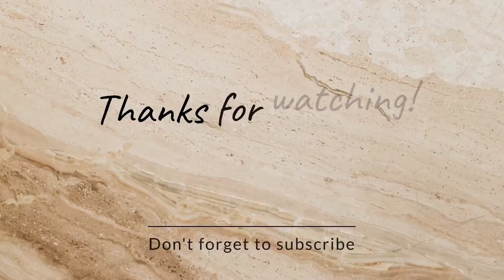Changaathi Nannayal Song Danceperfomance|| Aadu 2 || Thara Athira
song: Changaathi Nannayal